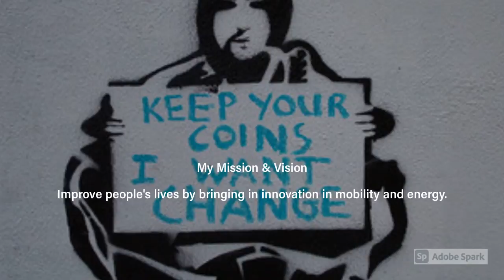Rudy Van Halle Mobility